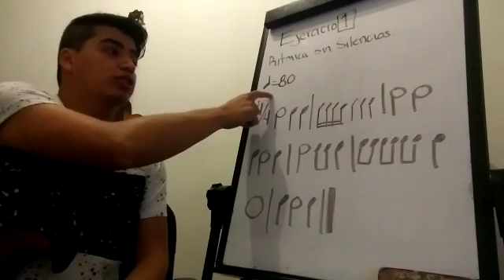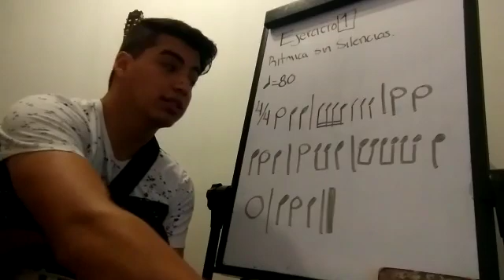Orquestas Comunitarias de Iztapalapa / Rock / Juan Jesús / Clase 1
Clase 1 - Rítmica Sin Silencios _________________________________________________